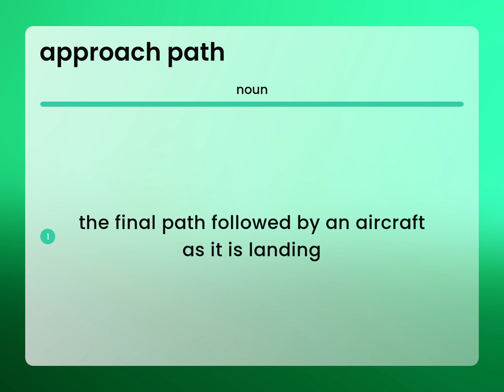Approach path — APPROACH PATH meaning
Definition of APPROACH PATH

Susan Miller (2023, March 6.) What is Approach path?